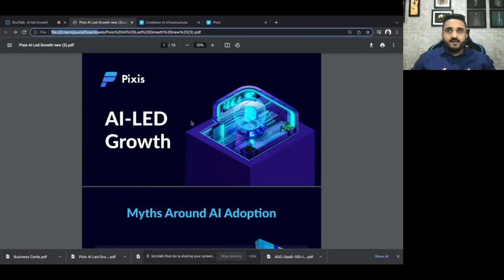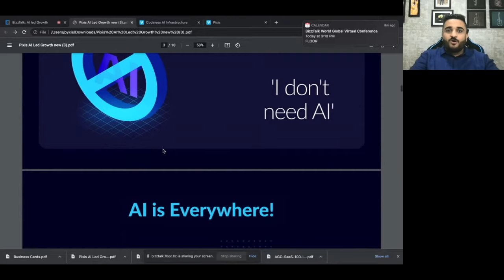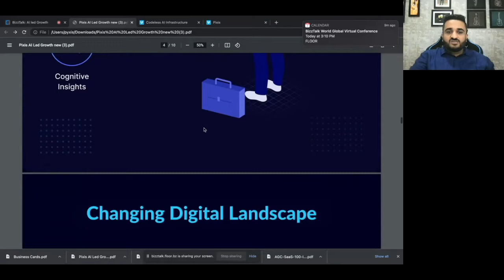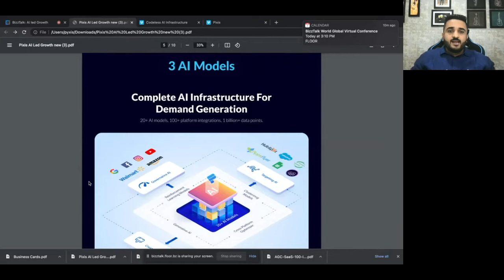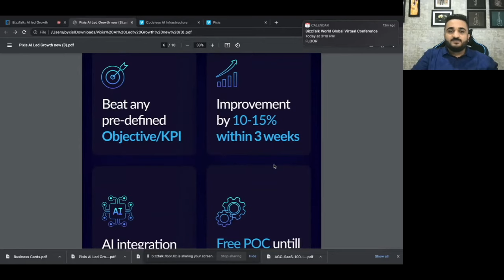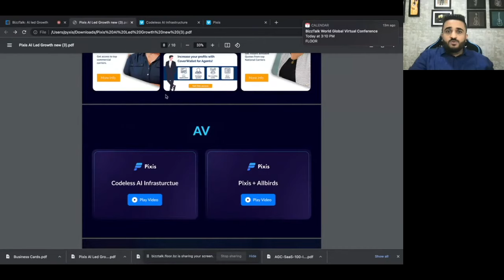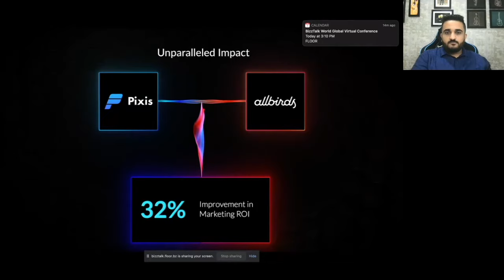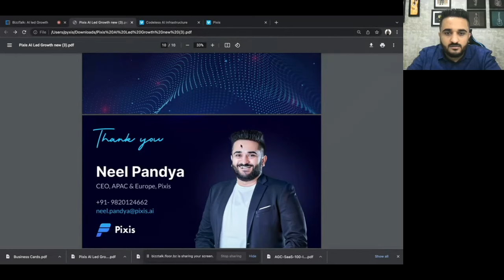AI led Growth by Neel Pandya, (CEO, APAC & EUROPE) PIXIS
An interesting business session on AI led Growth by Neel Pandya, (CEO, APAC & EUROPE) PIXIS at the BizzTalk World Virtual Conference 7th & 8th February 2022 (Day 1).

The session was followed by a live Q&A. If you have any questions, put them in the comments below.